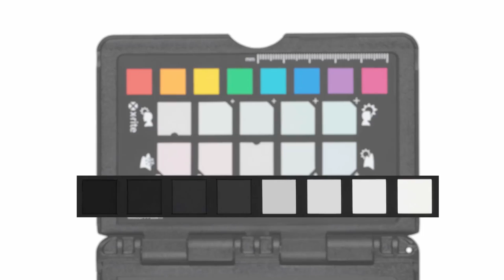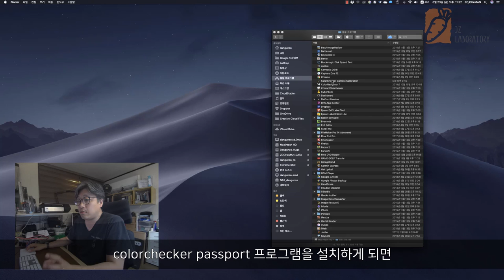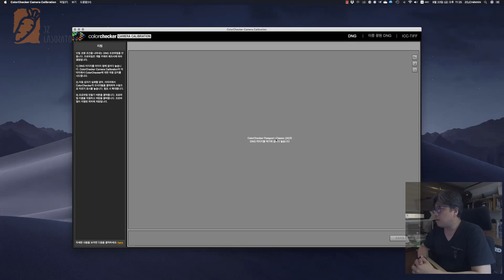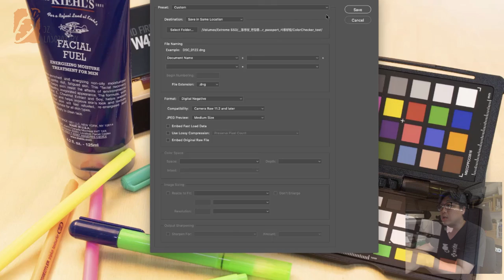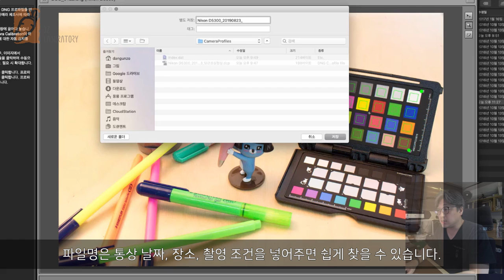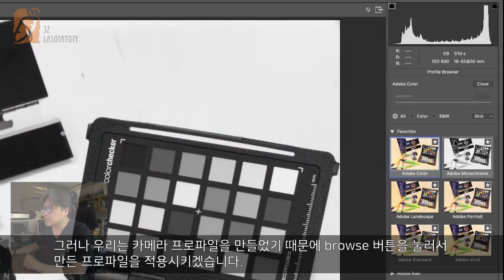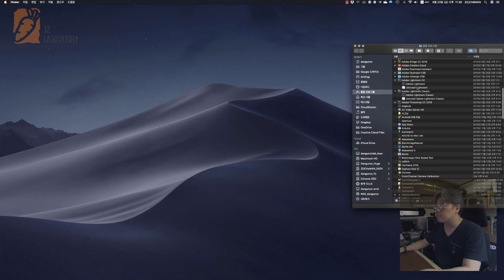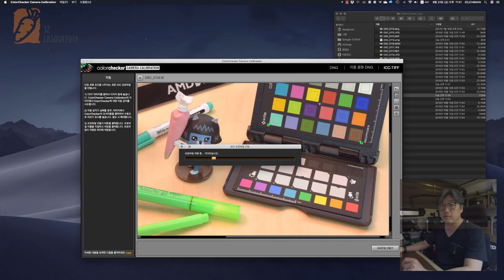ColorChecker Passport 사용법 - 정확한 색으로 사진찍기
X rite사에서 나온 패스포트 사용법입니다. 촬영 현장에서 조명이 바뀌는 경우 각각의 씬이 다른 컬러로 촬영 될 것입니다. 이것을 하나로 일치 시키는 것은 생각 보다 많은 시간과 노력이 필요하죠. 이것을 쉽게 도와 주는 동영상입니다.